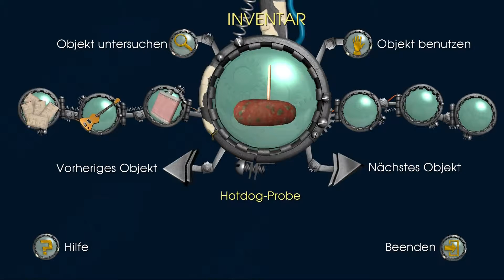Zurück in die Zukunft #028 - Wir holen sie uns zurück ! [Let´s Play]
--Zurück in die Zukunft: das Spiel (PC)--

Entwickler:  Telltale Games
Publisher: Deep Silver
Genre(s): Click and Point Adventure
Gespielt und kommentiert von: André (BauschibaerenLP)

Spiel kaufen: